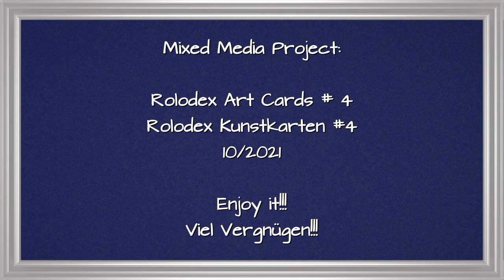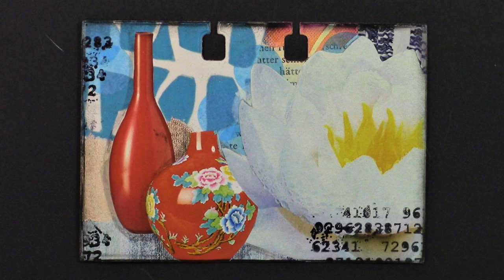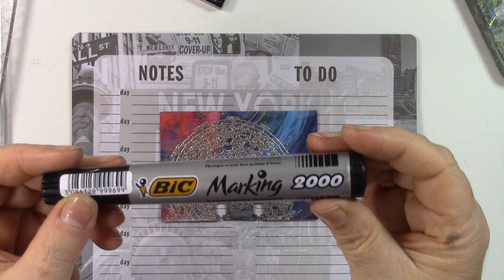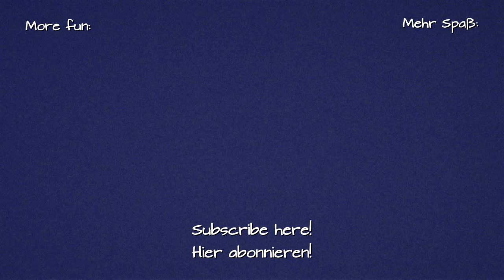Rolodex Art Cards 4 / Rolodex Kunst Karten 4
Mixed Media Project:
Rolodex Art Cards # 4
Rolodex Kunst Karten # 4

10/2021
Willkommen auf meinem Kanal - viel Vergnügen!!!